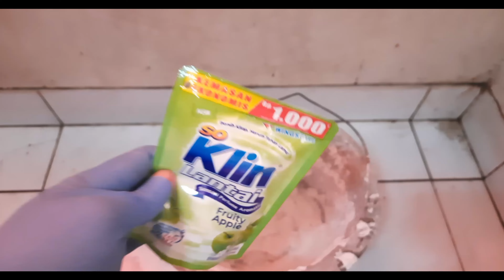cara memperbaki kayu kusen Keropos | kusen di makan rayap semakin kuat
cara memperbaki kayu kusen Keropos adalah cara meracik dempul untuk kayu yang keropos, berlubang dan rusak. cara memperbaiki kayu keropos ini bisa digunakan untuk berbagai furniture kayu yang rusak lapuk dimakan usia agar kembali kokoh dan bagud. cara sederhana dan cepat memperbaiki kayu rusak dengan menggunakan bahan sederhana semen, lem kayu dan bubuk ampas bekas potongan kayu